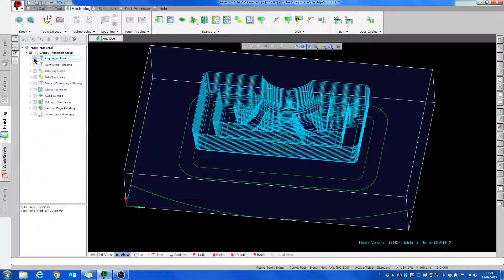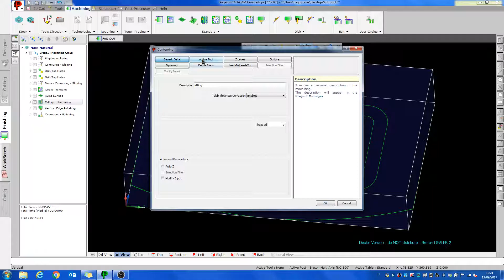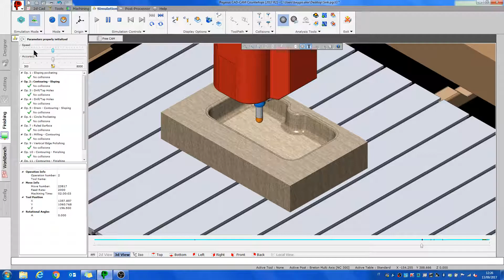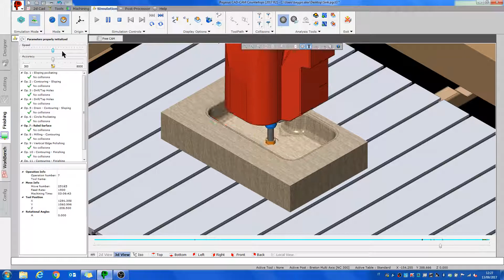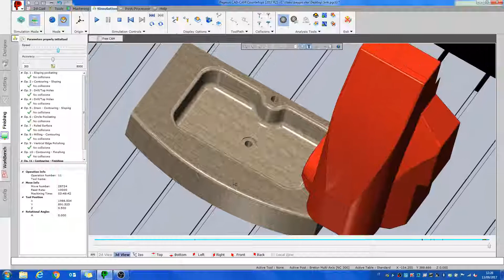Breton software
Waschbecken aus einem Block dank Breton-Software.